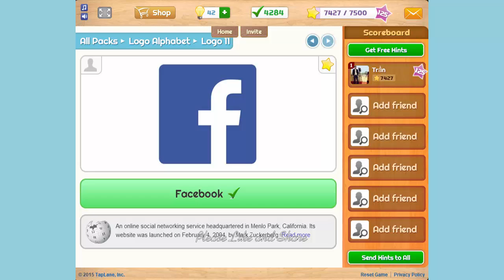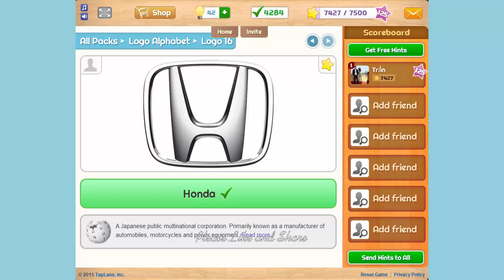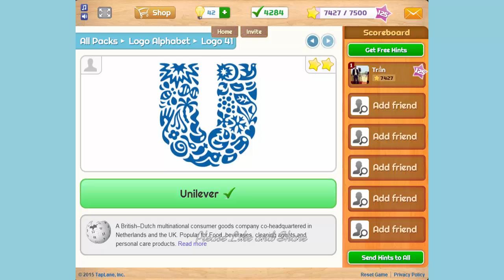Logo Game Bonus - Logo Alphabet - All Answers - Walkthrough ( By Taplance INC )